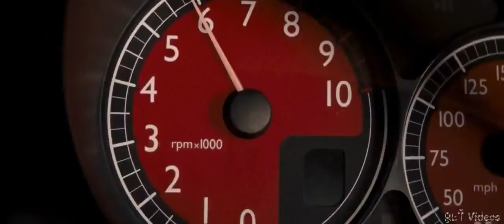Mercedes SLR Vs Saleen S7 Vs Ferrari Enzo Vs Porsche Carrera GT